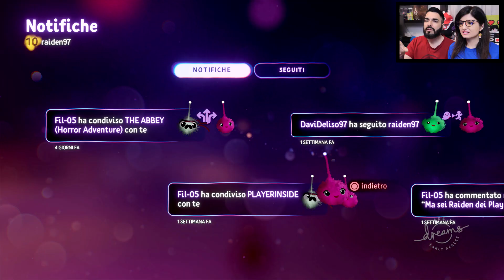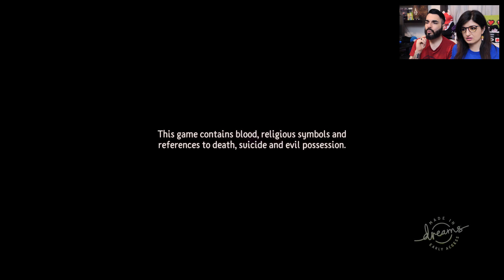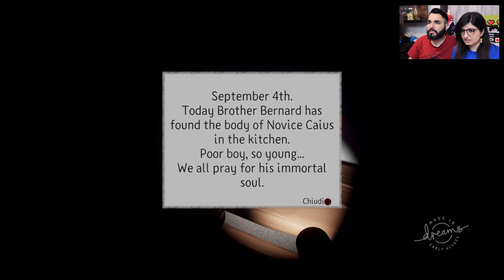POKÉMON ARRIVA SU PLAYSTATION 4 grazie a DREAMS!